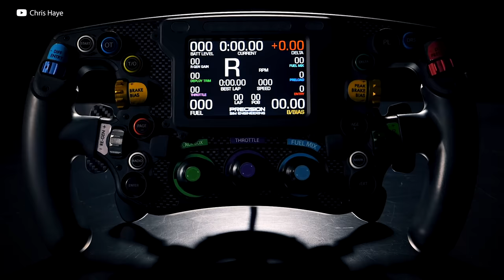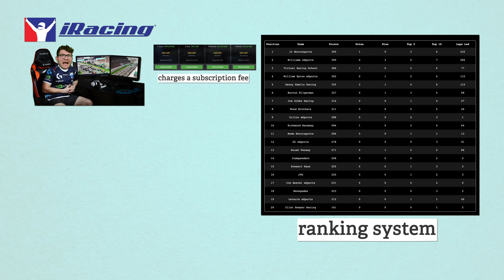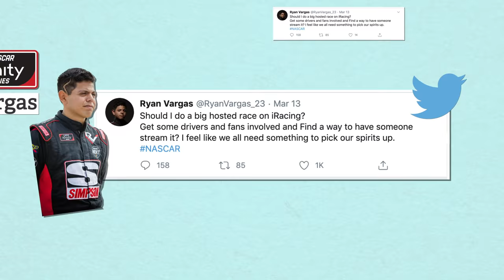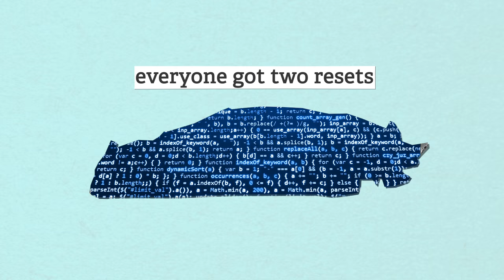All the Insane Drama from Quarantine eRacing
Code: DM62

Racing is back! But don’t let that distract you from all the craziness that went down in virtual sim racing lobbies. From the first cancelled races to grassroots organizers setting up virtual events, to the juicy drama around sponsors and dubious crashes, we saw it all online. Join Nolan for all the triumphs and downfalls that quarantine served up, it’s a wild ride.